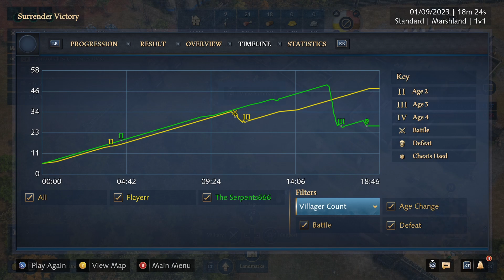Age of Empires 4 Xbox Ranked 1v1 HRE Vs RUS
He made ok push